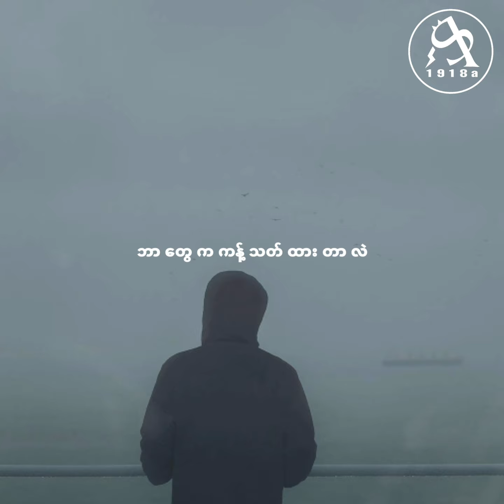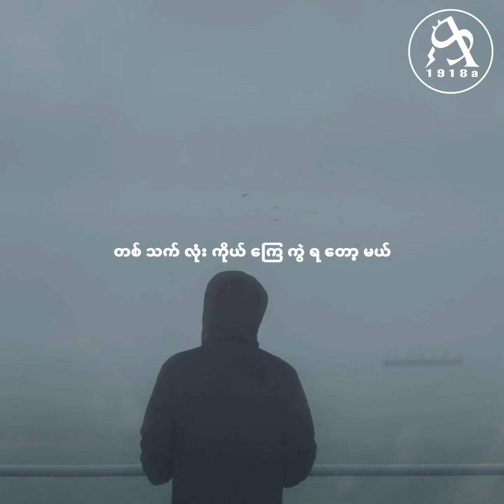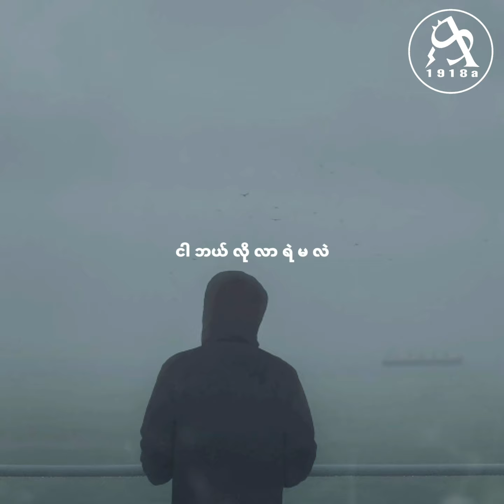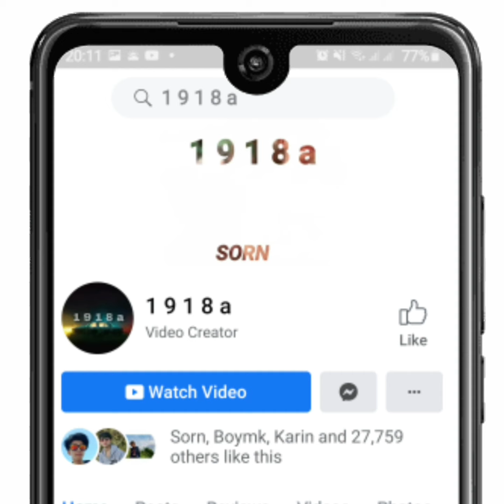ETERNAL GOSH - သိမ္းခ်စ္ေနမယ္ [HD] [1:1]